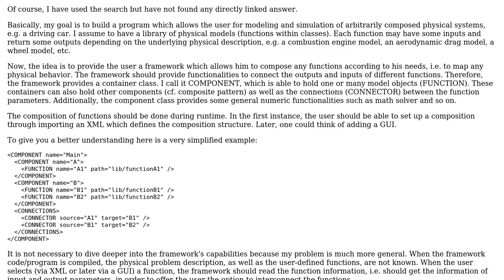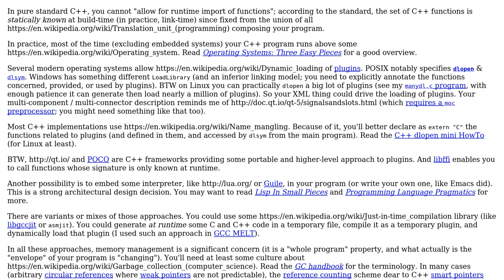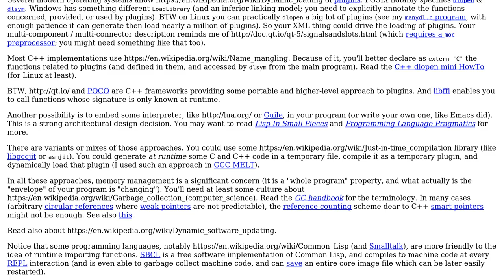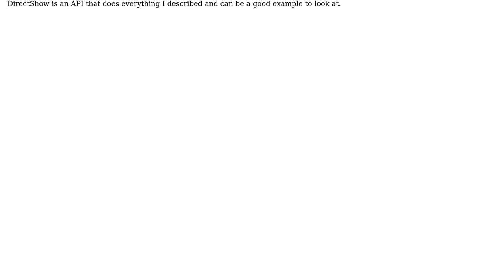Software Engineering: How to design a C++ program to allow for runtime import of functions?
With thanks & praise to God, and with thanks to the many people who have made this project possible! | Content (except music & images) licensed under CC BY-SA | Music | Images & others | With thanks to user whatsisname user Robert Andrzejuk user Oliver user Basile Starynkevitch and the Stack Exchange Network Trademarks are property of their respective owners. You are responsible for your own actions.